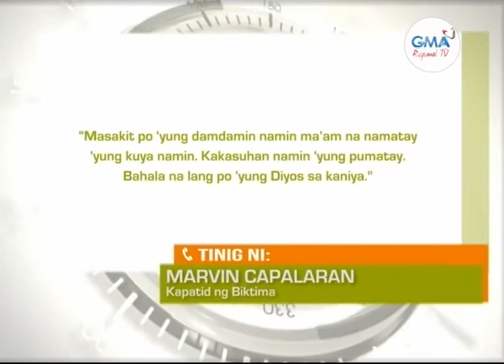Balitang Amianan: Lalaki, Sinaksak ng Kainuman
Lalaki, patay matapos umanong saksakin ng kainuman sa Rosales, Pangasinan.